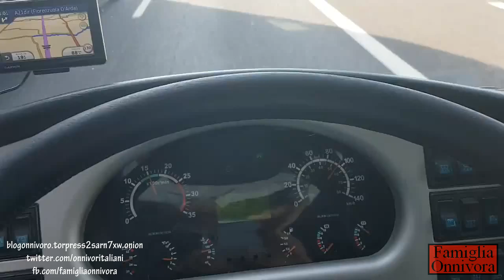Valerio Vassallo si riprende da solo mentre guida a 100 Km/h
Segnaliamo all'attenzione della Polizia Stradale e dell'azienda per cui lavora Valerio Vassallo questo breve video comparso sulla sua pagina Facebook, che durante la guida dell'autobus (probabilmente in autostrada vista la velocità), nei pressi di Fiorenzuola d'Adda sulla A21dir (come si legge dal suo stesso navigatore GPS), per riprendere un camion di trasporto bestiame inizia ad utilizzare il cellulare.

Per questo motivo chiediamo all'azienda per cui lavora di licenziarlo per giusta causa (mettendo con tale atteggiamento a rischio l'incolumità propria, del mezzo che sta guidando, delle persone da lui trasportate e degli altri utenti della strada) e alla Polizia di ritirargli la patente, come da nuove disposizioni del Codice della Strada che vietano categoricamente l'utilizzo di telefoni cellulari durante la guida a meno che il loro utilizzo non avvenga senza distrarsi dalla guida (quindi senza guardare lo schermo) e con entrambe le mani sul volante (quindi senza tenere il telefono in mano e mediante l'uso di auricolari, sistema vivavoce o altro analogo che consenta di non togliere entrambe le mani dal volante).

Segnaliamo anche che in seguito a queste osservazioni arrivategli da più parti, Valerio Vassallo sosterrebbe che il video sia stato in realtà girato da una terza persona, ma ciò assolutamente non può rispondere al vero, come si può verificare facilmente dall'angolazione dello stesso, dal riflesso quando viene ripreso il cruscotto e dal fatto che sia assolutamente vietato che persone in un autobus di quel tipo possano stare in piedi durante la corsa (unica possibilità di effettuare quell'angolo di ripresa se non si è il guidatore). Per chi non lo sapesse, i posti in piedi sono possibili negli autobus urbani (i normali bus di linea delle aziende di trasporto locale), ma sono assolutamente vietati in quelli del tipo guidato da Vassallo (bus turistici o assimilati).

Inoltre questo suo atteggiamento, unito alle frenate brusche e improvvise al solo scopo di continuare la ripresa, impedisce il corretto sorpasso del mezzo, come si vede proprio nel video, e mette a rischio anche eventuali mezzi che seguissero quello guidato da Vassallo.

Per evitare possibili ritorsioni di naziveganimalisti abbiamo per ovvi motivi oscurato la targa del mezzo addetto al trasporto degli animali, tuttavia se fosse necessario (il video è comunque ora 10/8/2017 14:35 ancora visibile e pubblico sulla sua pagina, senza questa nostra censura) siamo disposti a fornirlo alle Autorità competenti (che ci dimostrassero la loro qualifica), così come il video "raw", cioè senza loghi e scritte, qualora questo fosse necessario per le indagini.